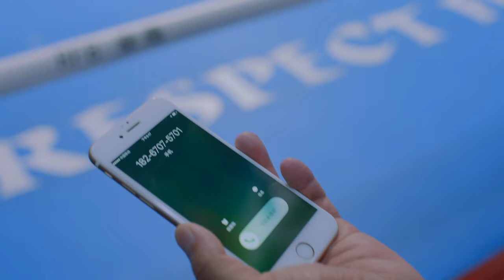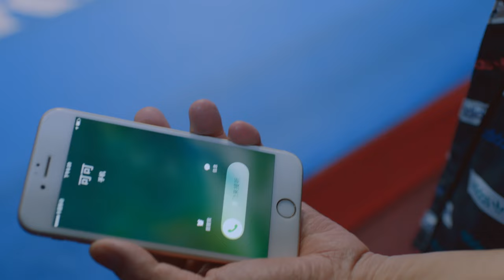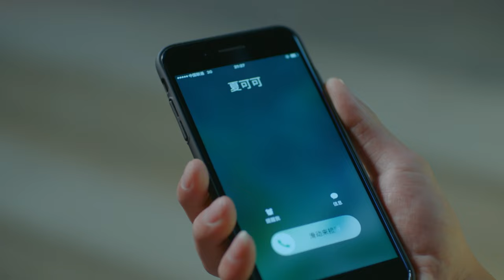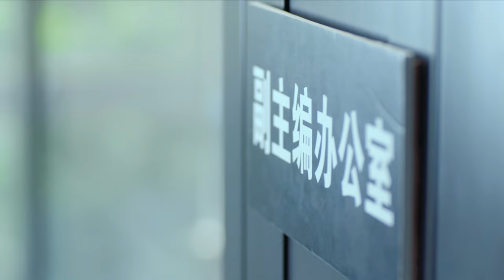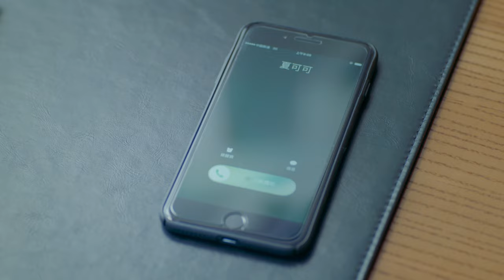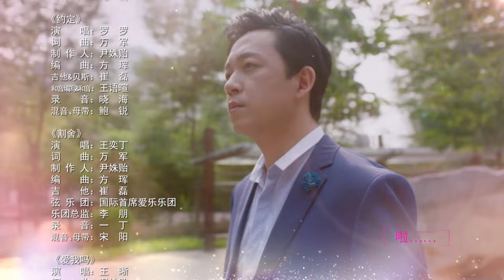[ENG SUB] 💕Rich ceo falls in love with me💕EP14 | LiYiTong，ChenJianBin，PanYueMing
More EPs click →   💕Rich ceo falls in love with me💕 |  LiYiTong，ChenJianBin，PanYueMing

Synopsis:
A plain looking, middle aged guy Li Honghai with a net worth amounting to billions simply wants to find true love. All women seem to fall for him because of his money. Hence, when he accidentally meets a young and sassy designer Xia Keke and gets attracted to her, he decides to keep his wealthy background a secret and woo her as a simple small time entrepreneur. They go through many experiences together and finally tie the knot. Once married, he finds out that she knew of his wealthy background all the while. Feeling betrayed, he wants to divorce her immediately but he has no choice but to keep up appearances as husband and wife for 3 months in order for his company to go public